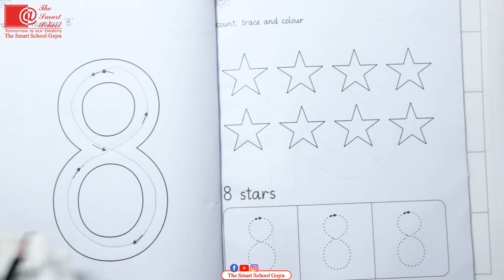Play Group Maths Number 8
Playgroup